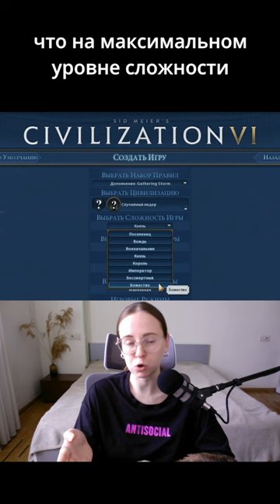Чем отличаются уровни сложности. Civilization VI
Фрагмент из видео "Civilization VI: Гайд для новичков"